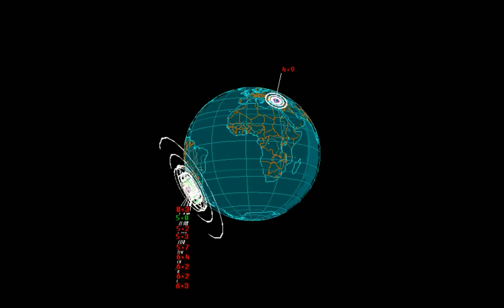EQ3D ALERT: 9/16/15 - 5.0 magnitude aftershocks earthquake in the South Pacific Ocean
Aftershocks after aftershocks from the initial 8.3M quake off the coast of Chile. Earthquake watch! be prepared.